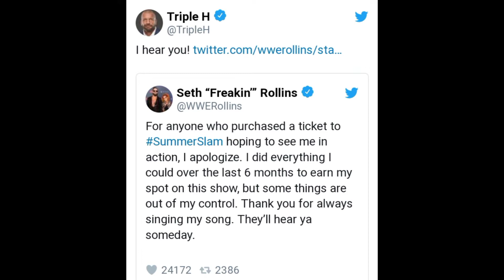Triple H to announce Seth Rollins New match for WWE SummerSlam 2022!?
Video Title: Triple H to announce Seth Rollins New match for WWE SummerSlam 2022!?